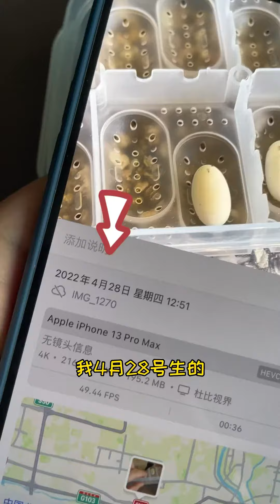比奇堡1 0版本~还算顺利 原来真实的派大星是这样的